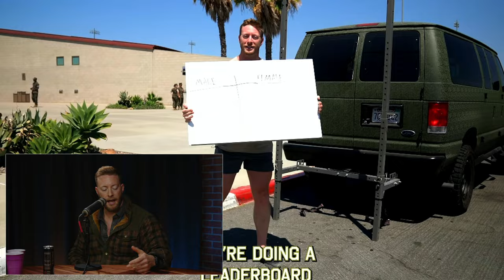Austen Is Making Fitness Fun Again | Austen Alexander | AAP Ep. 9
Please welcome to the show Austen Alexander.

Austen is a California-based digital media producer, host, entrepreneur, fitness enthusiast, and Navy Veteran.

Follow Veteran With A Sign on all platforms!